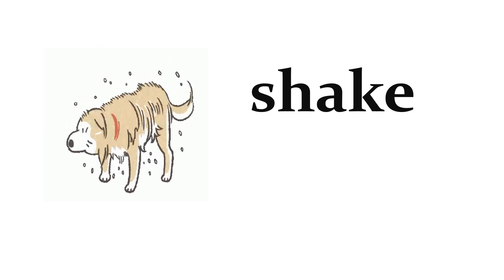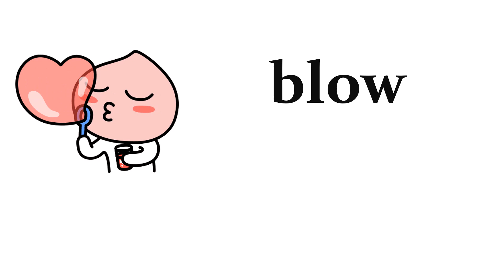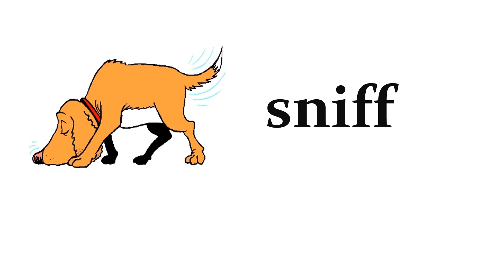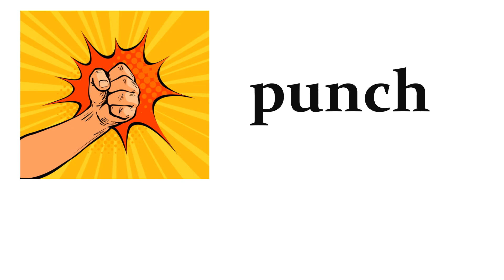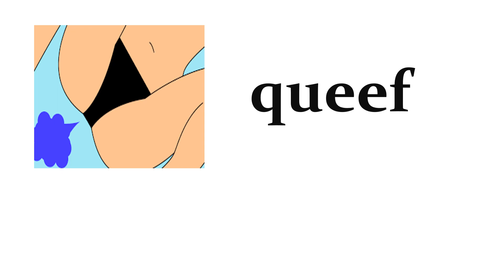Masters body movements | 50 body movements in English | movement related the body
Body Movement In English
Human Body Movements
 Daily Use English Vocabulary
Human Body Movements
beginner to advanced
body movements vocabulary
body movement vocabulary
body movements english vocabulary
body movements in english
body movement name
examples of body movement
body movements
body parts advanced vocabulary
body movements vocabulary
body movement vocabulary body movements verbs in english
body movements in anatomy
all body movements
body movement vocabulary
body movement and joint
human body movements
body movement terms anatomy
human anatomy body movements
body movements quiz
what is body movement
body movements
parts of the body movement
body movements for kindergarten
verbs of body movement
terms related to body movements
type of body movements
english verbs of body movement
body movement name
movements in our body
type of movement anatomy
 types of body movements
science lesson 8 body movements